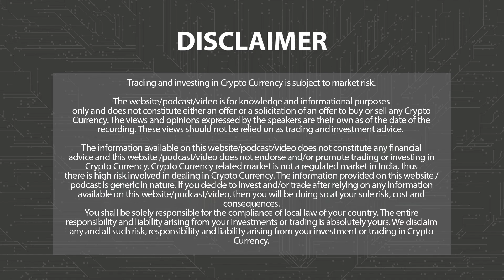CryptoPunks, BAYC NFT दैनिक बिक्री में अग्रणी है | Evening News Hindi 8th May 2024 | 3.0 TV